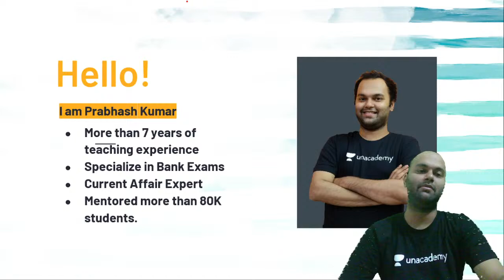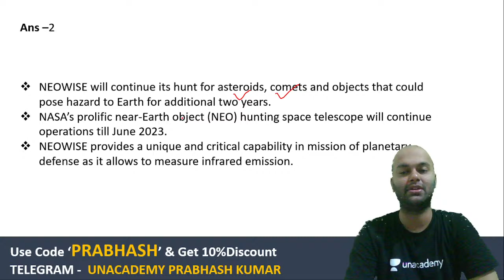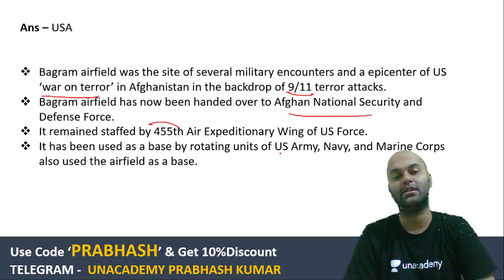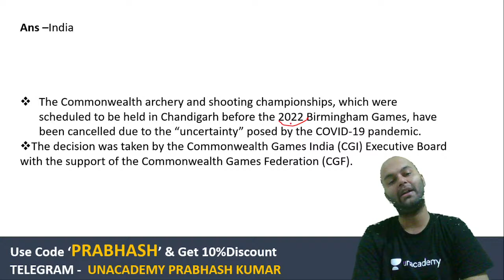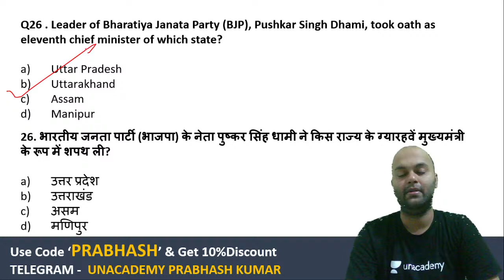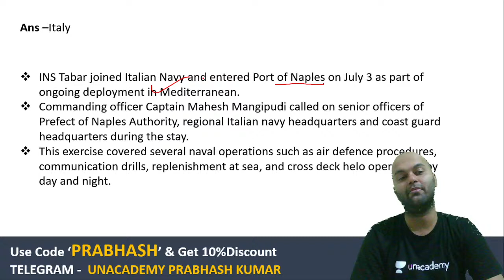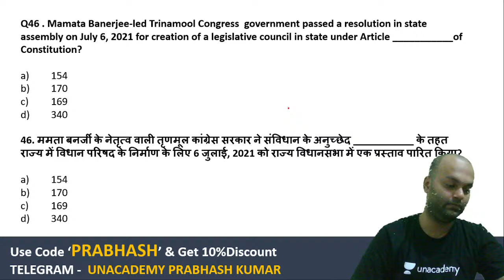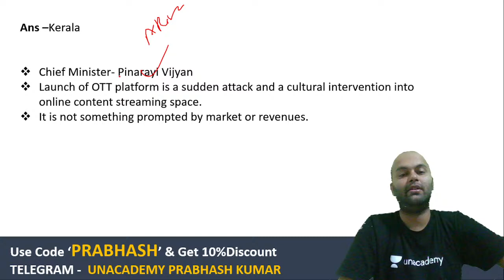Current Affairs | General Awareness | Target SBI/IBPS/RRB PO & Clerk 2021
Current Affairs | General Awareness | Target SBI/IBPS/RRB PO & Clerk 2021 | Current Affairs Datewise | Prabhash Kumar Live | Unacademy Bank Exams | Bank Exams 2021

This session is based on Daily Current Affairs. In this lesson, Prabhash Kumar shares his various preparation strategies along with examples that will help you to crack the exam.

Unacademy Subscription Benefits:
1. Learn from your favorite Educator
2. Dedicated DOUBT sessions
3. One Subscription, Unlimited Access
4. Real-time interaction with Educators
5. You can ask doubts in a live class
6. Limited students
7. Download the videos & watch offline